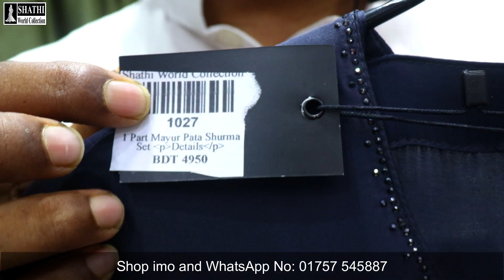১ ফোঁটা গরম লাগলে টাকা ফেরত | দুবাই সিল্ক ফেব্রিক্সের মধ্য মার্জিত কালেকশন | সাথী ওয়ার্ল্ড কালেকশন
Welcome to Shathi World Collection

Brand Name:: Shathi World Collection
Shop Address:: Level -04, Block-D, Shop-58,59,73, Basundhara City Shopping Complex, Panthapath, Dhaka-1215

অর্ডার কনফার্ম  করতে  আপনার নাম+ মোবাইল নাম্বার / ঠিকানা ও অবশ্যই প্রোডাক্ট এর সাইজ  লিখে আমাদেরকে ম্যাসেজ করুন অথবা কল করুন 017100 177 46 | 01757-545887 (imo,) এই নাম্বারে।
কোন ঝামেলা ছাড়াই বাংলাদেশের যে কোন প্রান্ত থেকে ড্রেস অর্ডার করতে পারবেন। পণ্য হাতে পাওয়ার পর মূল্য পরিশোধ করুন। ঢাকার ভেতরে হোম ডেলিভারী 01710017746 | 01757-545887 (imo) এবং ঢাকার বাহিরে কুরিয়ার সার্ভিসের মাধ্যমে ডেলিভারী দেওয়া হয়।
১ ফোঁটা গরম লাগলে টাকা ফেরত | দুবাই সিল্ক ফেব্রিক্সের মধ্য মার্জিত কালেকশন | সাথী ওয়ার্ল্ড কালেকশন
নতুন কিছু আনকমন কালেকশন। নতুন বোরকা কালেকশন।